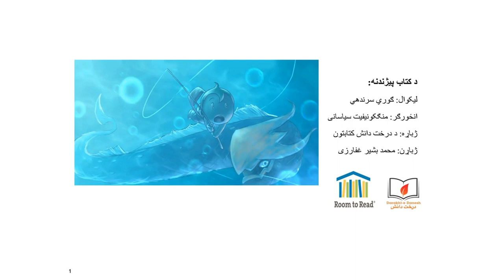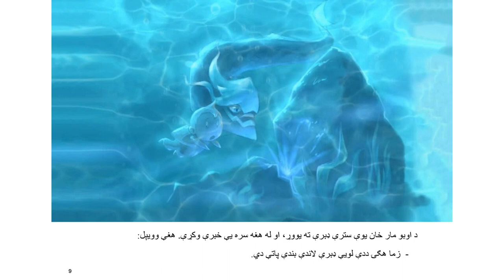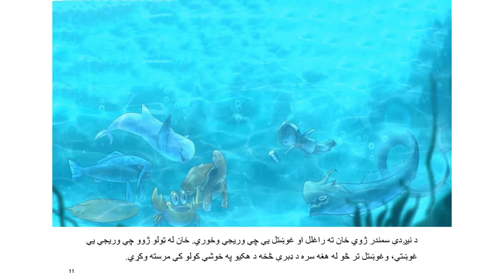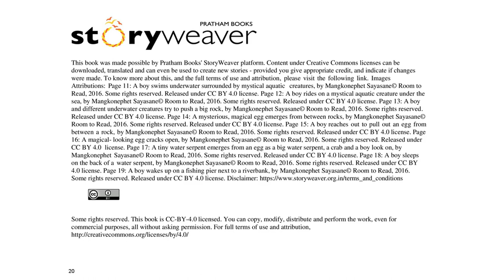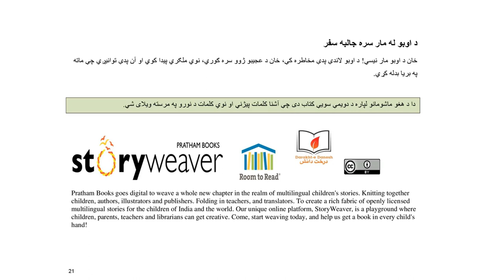د اوبو له مار سره جالبه سفر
خان غواړي کبان ونیسي، سملاسي هغه متوجه کیګی چې د هغه د کب نیولو چنګک ډیر دروند دی او د اوبو یو ژوی هغه په ​​​​اوبو کې اچوي، هغه د اوبو مار دی. د اوبو مار غواړی څه خان وښیي؟ دا هغو ماشومانو لپاره د دویمې سویې کتاب دی چې آشنا کلمات پیژني او نوي کلمات د نورو په مرسته ویلای شي.